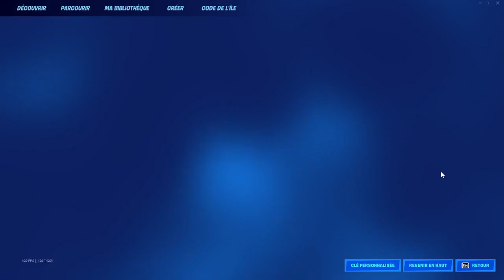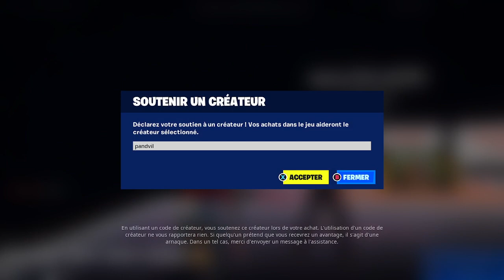je fait de la goated et de la boxfight